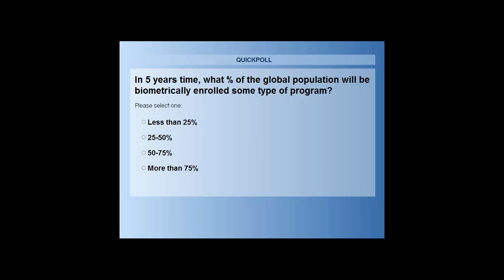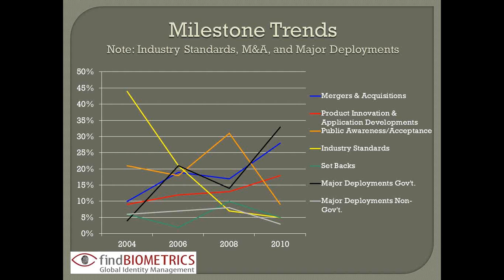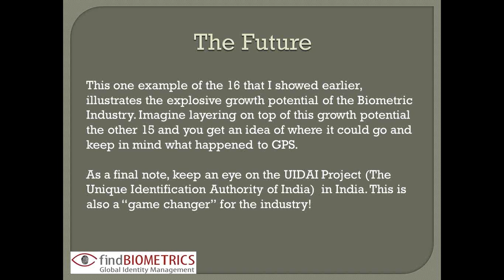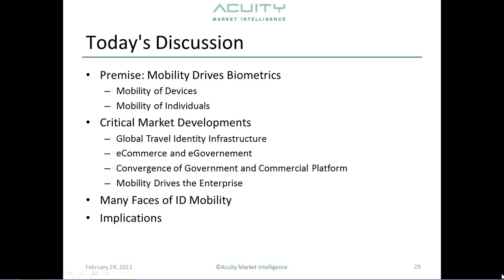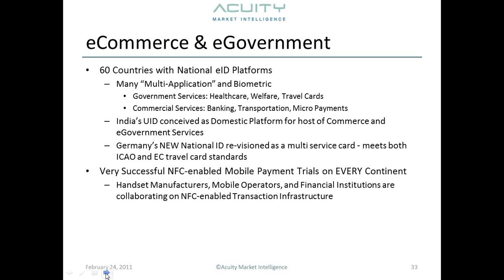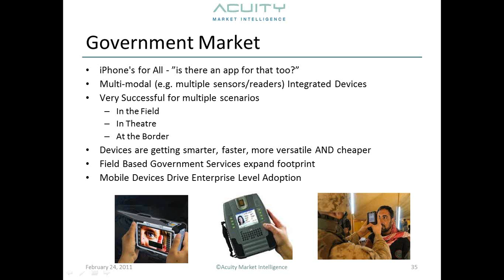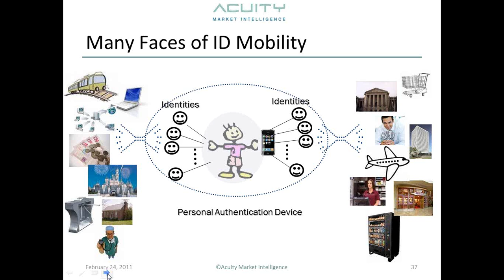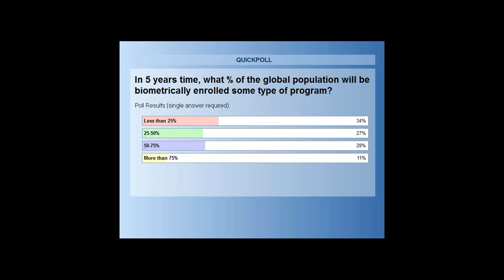The Future of Biometrics (2011-03-23)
This webinar came on the heels of a presentation by Maxine Most and Peter O'Neill, which was part of a panel on The Future of Biometrics at the NDIA Conference in Washington on February 24, 2011. The presentation erupted into 30 minutes of audience questions; Moderator Dan Nickell later advised the panel that, "Comments made to me following the presentations suggest that NDIA and the Biometrics Division management feel this panel was the highlight of the conference."

As a result of this, findBIOMETRICS decided to offer you a free webinar to hear Maxine and Peter review their presentations. Hear our panelists discuss:

Peter summarizes a review of the past 8 years from findBIOMETRICS' Year in Reviews. Hear what findBIOMETRICS' Panel of 60 global industry leaders think about how our industry is changing.

Maxine's presentation titled Mobility Rules, examines Many Faces of ID Mobility including, Critical Market Developments, Global Travel Identity Infrastructure, eCommerce and eGovernement, Convergence of Government and Commercial Platform